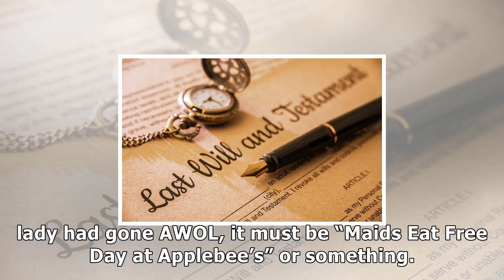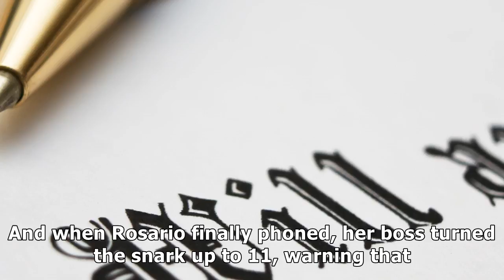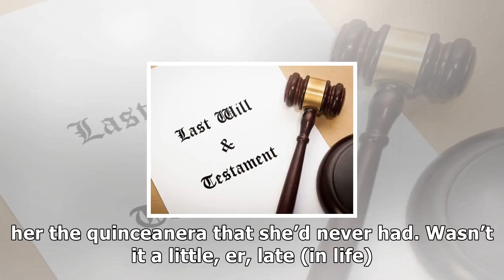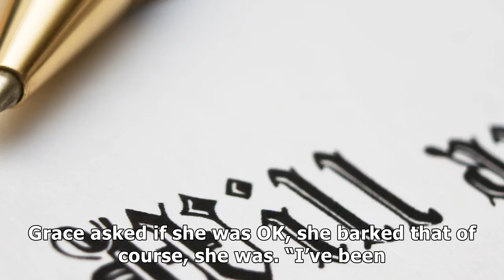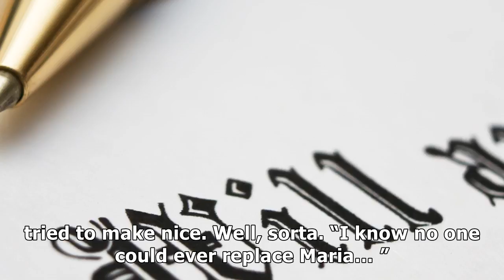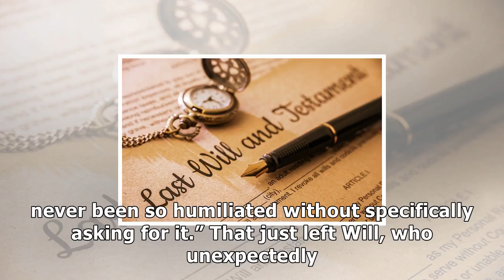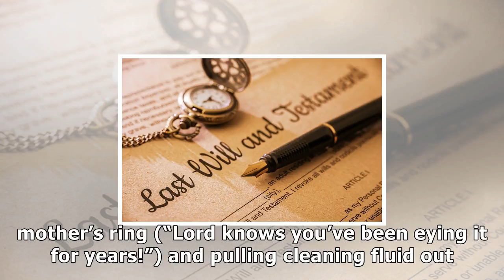Will & grace recap maid service